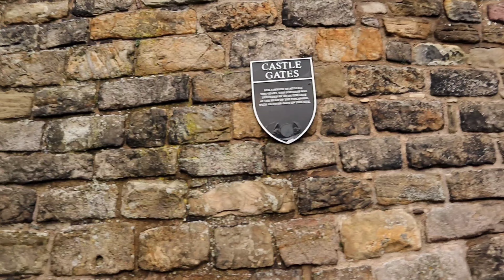Edinburgh Castle History & Tour / The Most Besieged Castle in Britain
Explore Edinburgh Castle with us and discover all about its long and bloody history.  Edinburgh Castle stands proudly in the heart of the city high upon Castle Rock, an extinct volcano.  The site has been occupied for at least 3000 years and has been a royal centre since at least 1093 up until 1633 when its principal purpose became a military base.  The castle has seen its fair share of warfare, in fact it is the most besieged place in Great Britain.

Music (Tracks in order that they are played in the video)